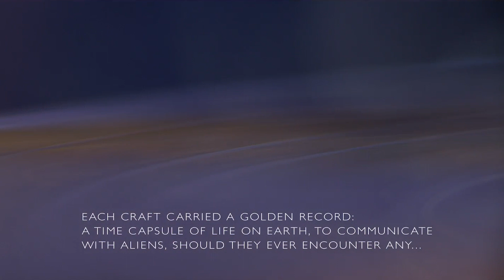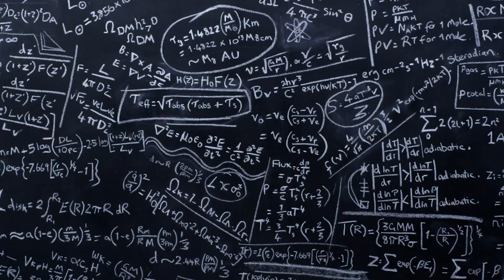The Farthest Trailer | Frank Drake, Carolyn Porco, John Casani, Lawrence Krauss | myNK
The Farthest is the fascinating tale of the people and events behind NASA’s Voyager mission. The documentary celebrates the awe inspiring machines, the men and women who built them and the vision that propelled them farther than anyone could ever have hoped.

Language: English, Hungarian, Chinese, Greek,  Ancient (to 1453), Hindi, Nepali, Portuguese, Arabic
Cast: Frank Drake, Carolyn Porco, John Casani, Lawrence Krauss
Writer: Emer Reynolds
Director: Emer Reynolds
Producer: John Murry, Clare Stronge